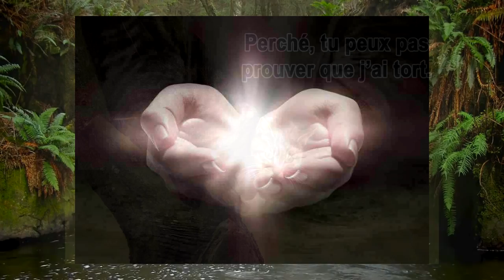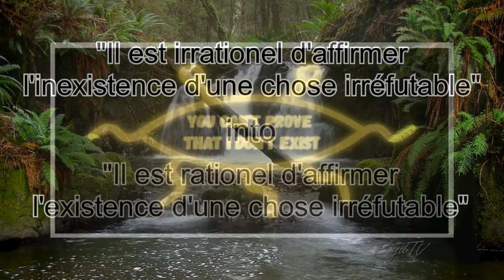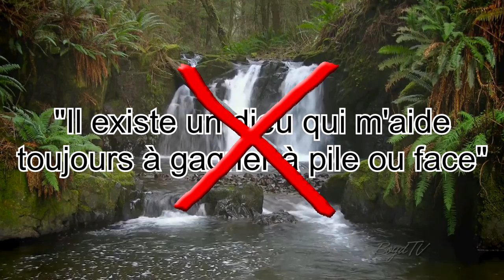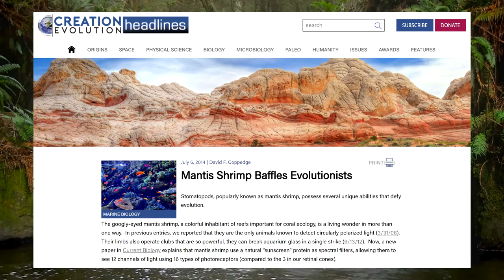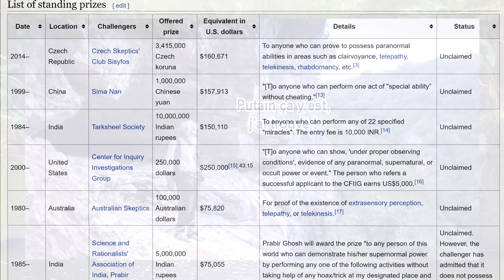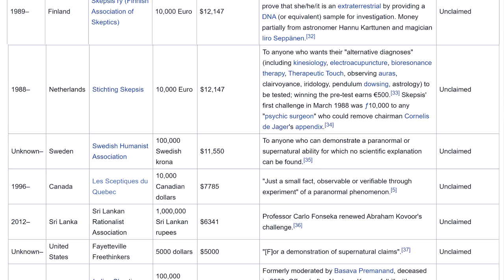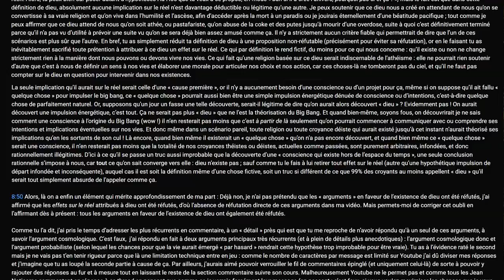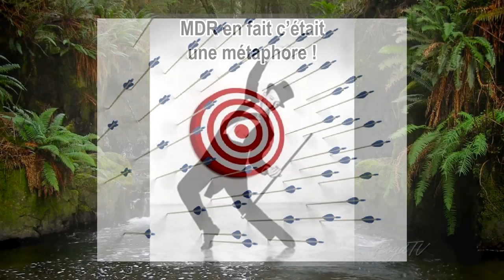Couic #1 - L'irréfutabilité du déisme.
Couic ! Le format qui tort le cou des idées reçues that quick, parce que ça demande moins de travail, et travailler c'est chiant.